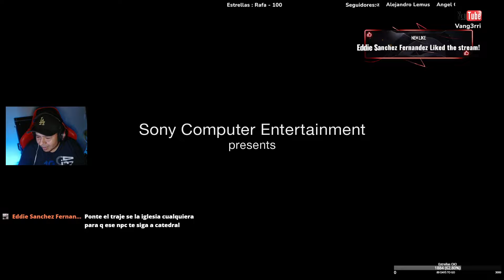Bloodborne - Las sombras de los bosques #8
Todo los dias en directo en facebook gaming -vang3rri tv